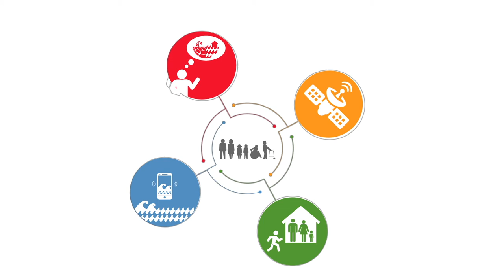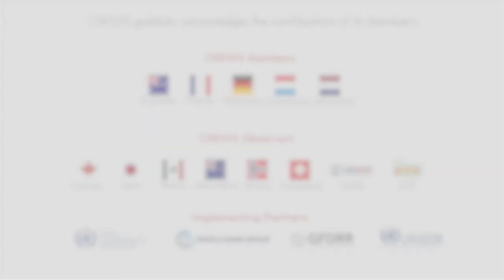Caribbean Lessons Learnt Report: Interview with Margaret Auguiste